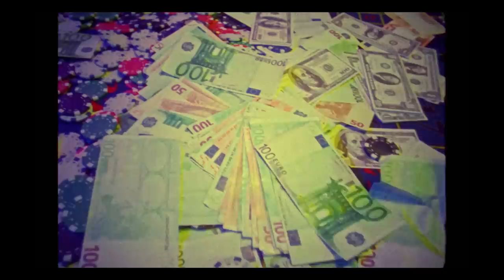Chuki Beats, Bhavi, ICO - ATENTO (Official Music Video)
3 GUYS FROM BELGIUM JOIN FORCES ON 'ATENTO' - BHAVI, ICO AND YA BOY CHUKI BEATS!!! BIG LOVE TO ALL MY PEOPLE IN ARGENTINA, BELGIUM AND THE REST OF THE WORLD 😍🤯❤️💕😇

- vocals by Bhavi & Ico
- beat by Chuki Beats, Dejavu and @LavitoBeats
- recording and mixing by Chuki Beats
- produced by Chuki Beats
- mastered by Le Seize @ Soundsitive Studio

Directed by Jesse Koch
D.O.P.: Eloi du Cinema
Production company: Shots Fired & The Spot
Co-director: Vincent Reedijk
Gaffer: Titus Vonk
Edit: Jesse Koch
Styling: The Spot
VFX: Ian Hari
Additional VFX: Rens Delaplace
Grading: Johan Verhoeven
Executive producers: Prettyboydro & Chuki Beats
Photographer: Aced Media

Special thanks to Full House drive in casino's, Gräper Automotive, golfbaan waterland, Oallery, Neale Barcelos, Arling & van Aalst & l’Etoile de Saint Honore.

Executive producers | Pretty Boy Dro & Chuki Beats

From 32 to the world